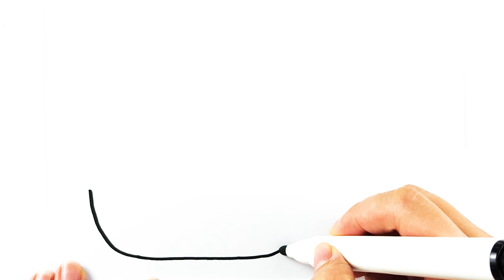Bathroom Drawing, Coloring, Painting Bathtub, Toilet, Hairdryer, Soap, Tutorial Art for Children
My videos teach children how to draw and color.